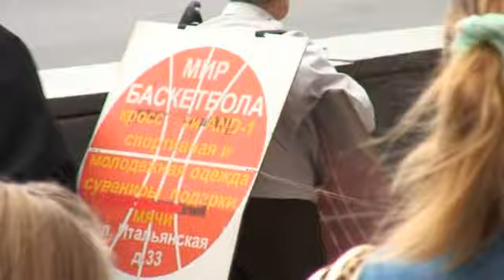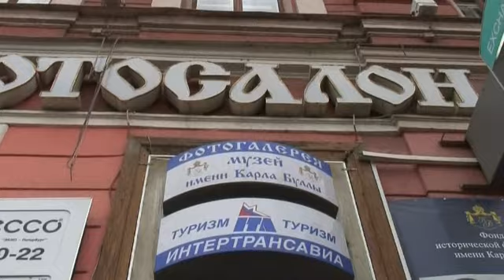АКВАРИУМ WHITE NIGHTS St.Petersburg Part 8 BG Самый Быстрый Самолет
St.Petersburg, АКВАРИУМ music: Самый Быстрый Самолет 2008

White Nights in my beloved city, June 2008

Part 8

Part 8